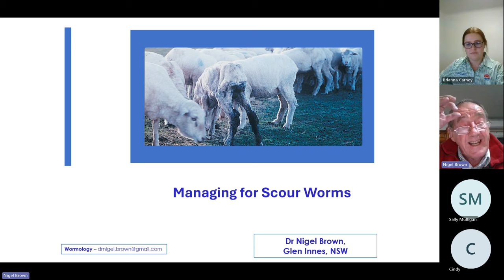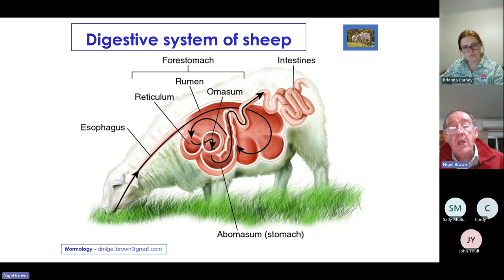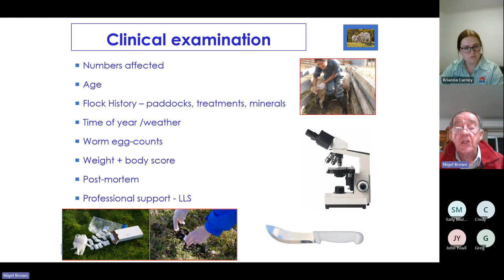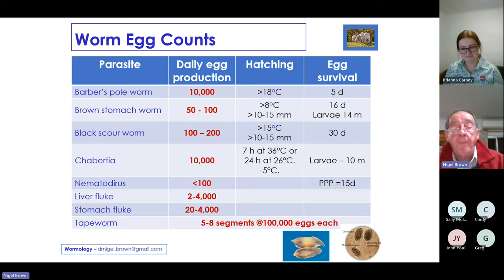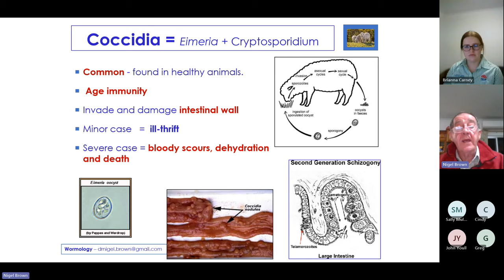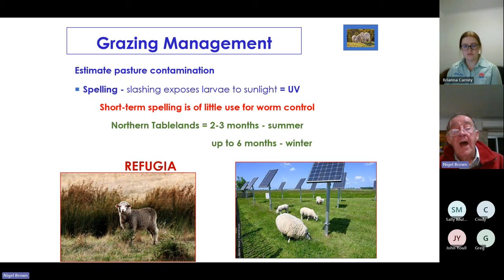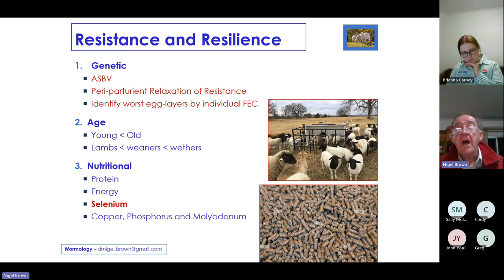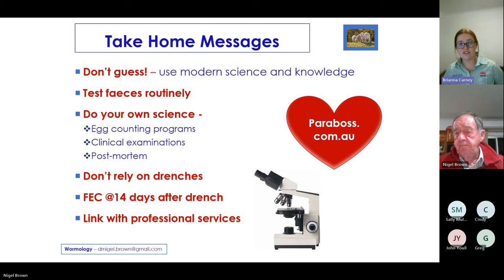Worm Wise: Managing for Scour Worms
This series covers the fundamentals of integrated worm control, diagnosis, interpreting worm egg count results, and managing/testing for drench resistance.

This video covers an introduction to integrated worm control.

Presenter Dr. Nigel Brown, former Northern Tablelands LLS District Veterinarian covers managing for Scour Worms in this video.